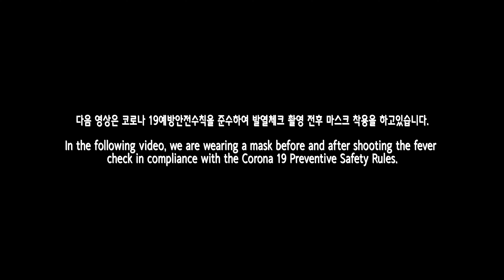[Full Dance Cover] CHUNG HA (청하) - Dream of You (with R3HAB) 더퀸즈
[Full Dance Cover]
CHUNG HA (청하) - Dream of You (with R3HAB)

다음 영상은 코로나 19예방안전수칙을 준수하여 발열체크 촬영 전후 마스크 착용을 하고있습니다.
In the following video, we are wearing a mask before and after shooting the fever check in compliance with the Corona 19 Preventive Safety Rules.

DIRECTER /
► Art : Lee Hyun
► VIDEO : X-PRO
In charge of video : Sh Lee